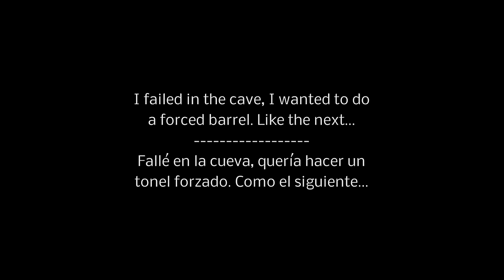Asphalt 8 - ONUK Sazan (Crystal Lake) 1:08.805 ST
My best time on this event and second best with single tank. It could have been 1:08.6xx or even 1:08.5xx if I would have made a forced barrel in the cave, because I lost more speed and also ran out off nitro for a moment at end...
P.S. I love this car. In my opinion one of the best B class kings ever :)

Car MAX PRO (Rank 1660)

Mi mejor tiempo en este evento y segundo mejor con un solo tanque. Podría haber sido 1:08.6xx o incluso 1:08.5xx si hubiera hecho el tonel forzado en la cueva, porque perdí más velocidad y también me quedé sin nitro por un instante al final...
P.D: Me encanta este coche. En mi opinión el mejor rey de clase B de siempre :)

Coche MAX PRO (Rango 1660)